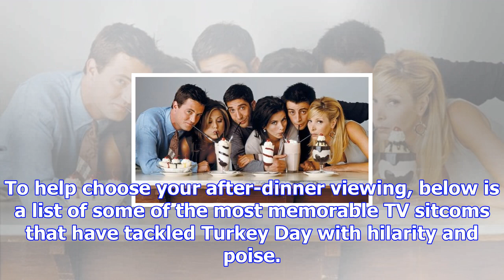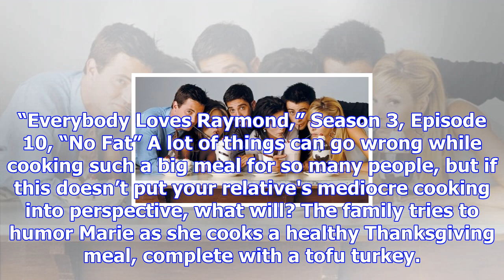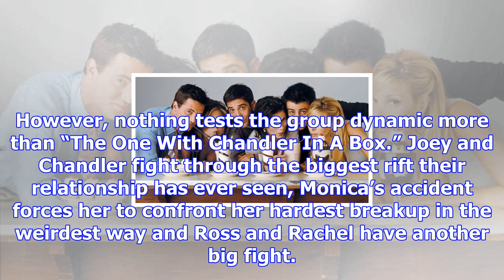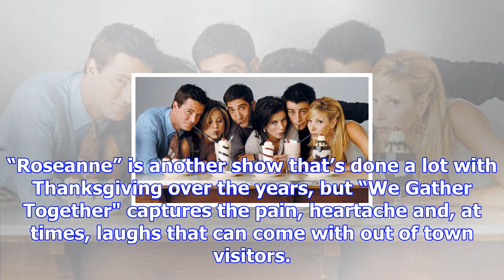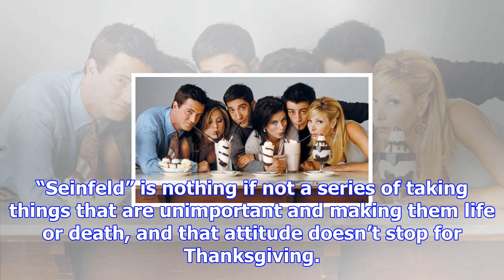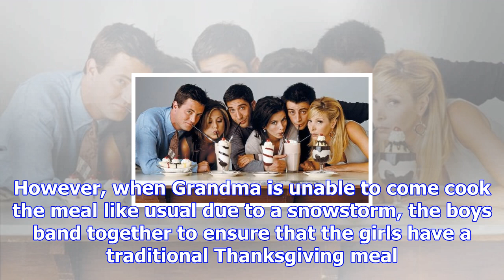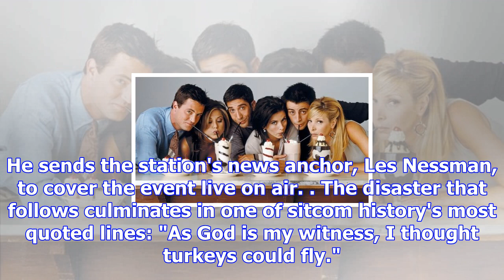Best thanksgiving sitcom episodes to watch this year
Thanksgiving is upon us and that means that it’s time for family, food, festivities and, of course, ...